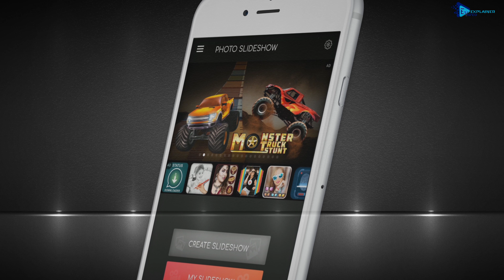Photo Slideshow with Music By Opals Apps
PHOTO SLIDESHOW WITH MUSIC – VIDEO SLIDESHOW MAKER

Photo Slideshow with Music app helps you to create fast and awesome slideshow with selected photos and music. For creating videos or slideshow from this application you can just select photos form gallery or captured photos from camera, add music track and select stunning animations.

♥♥♥♥ CREATE PROFESSIONAL-LOOK VIDEOS ♥♥♥♥
Just Select Photos form gallery + Add music = your video is ready.

♥♥♥♥ STUNNING ANIMATIONS ARE ON JUST ONE CLICK ♥♥♥♥
Photo slideshow with music app have lots of stunning 2D & 3D animations for creating professional videos.
To create movie photo slideshow with music supports various animations, like
- Diamond Out
- Open Door
- Close Door
- Eclipse
- Circle Right Bottom
- Skew Left Close
- Circle Left Up

♥♥♥♥ FASTEST VIDEO MAKING ♥♥♥♥
You can apply animation & create video fast and smoothly.

♥♥♥♥ INSTANT VIDEO PREVIEW ♥♥♥♥
You can see preview of slideshow with music before creating video.

♥♥♥♥ ADD YOUR FAVORITE MUSIC TRACK ♥♥♥♥
Photo slideshow with music provides a trimming option for particular audio track. So you can add your loved one music track to video slideshow.

♥♥♥♥ MAKE VIDEOS IN ANY OCCASIONS ♥♥♥♥

You can share created videos to your friends, family or loved one via Whatsapp, Instagram, Facebook, Gmail or any social network.

Feel free to rate & review us for batter application development.

*Benefits Of Making An Explainer Video*
Now that we know what an explainer video is and what their main characteristics are, the question is: how can it help you promote your company? We've compiled 4 great benefits they have for enhancing your marketing strategy. Check them out!